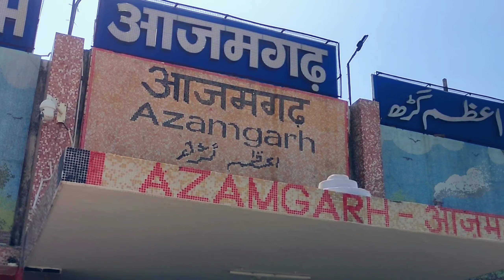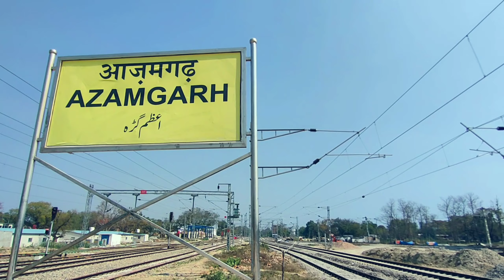Azamgarh Railway Station platform no 3_4 Work Complete//आजमगढ़ प्लेटफॉर्म 2_3 से चलेगी कैफियात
Azamgarh Railway Station platform no 3_4 Work Complete//आजमगढ़ प्लेटफॉर्म 2_3 से चलेगी कैफियात Azamgarh railway station 2 number 3 number se chalegi kaifiyat express
azamgarh Indian railways
azamgarh complete work